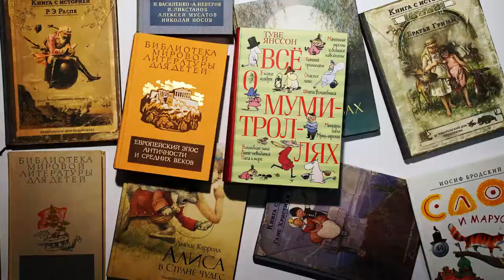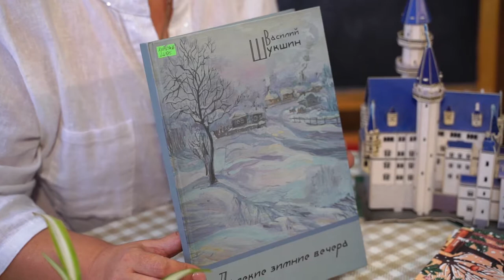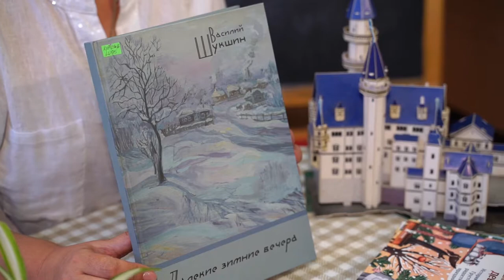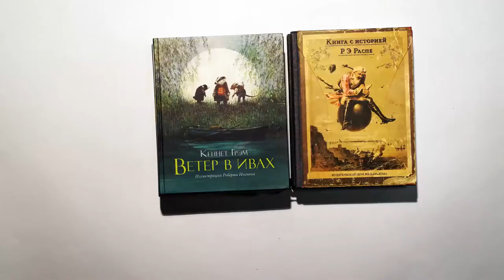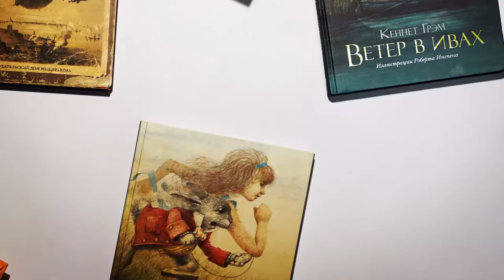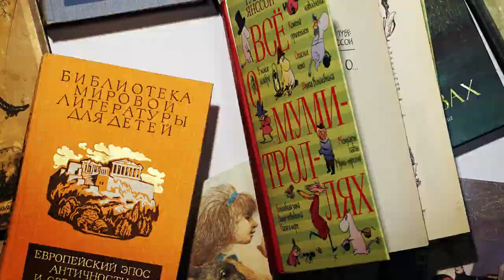«Беричитай»: Шукшин в рассказах для детей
В новом выпуске «Беричитай» - обзор сборника шукшинских рассказов, собранный и выпущенный Алтайской краевой библиотекой им. Крупской.  Известно, что алтайский писатель Василий Шукшин специально не писал для детей, однако среди его  читателей, как ни странно, большинство составляют именно мальчишки от 12 до 16 лет. Читая Шукшина, подростки проходят школу взросления, учатся поступать по-мужски, брать на себя ответственность, "держать слово". Так уверяют эксперты. А вот что думают юные критики? Впечатления в программе.